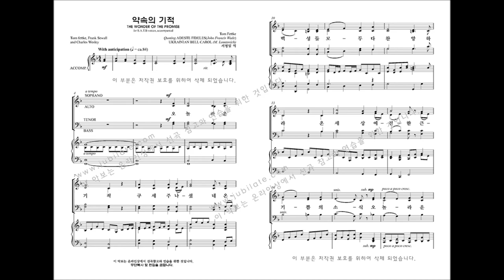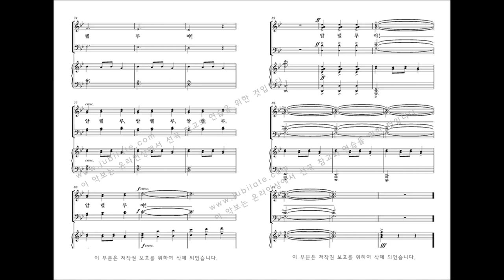[성탄절 칸타타] Tom Fettke '놀랍고 위대한 기적' 02.약속의 기적